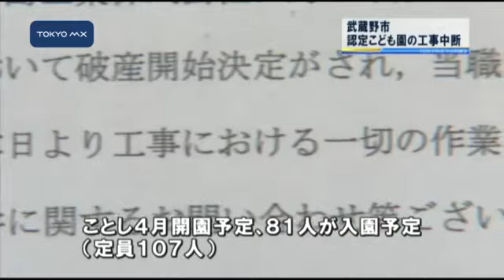工事業者が倒産 武蔵野市初のこども園、代替施設でスタート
武蔵野市でことし4月に開園予定だった市内初の認定こども園が工事業者の倒産で建設を中断している問題で、市は、一時的に市民会館などの施設を使い事業をスタートさせると発表しました。
　境こども園は、市の待機児童解消の目玉事業として開設するもので、幼稚園と保育園の機能を併せ持っています。ことし4月の開園に向けて81人の入園が内定していましたが、去年11月末、園舎の建設工事を請け負っていた業者が自己破産。現在も工事が中断された状態になっています。
　武蔵野市の邑上市長は「目玉的な施策だったものですから大変残念に思っています。早く工事を再開をしなるべく早い時期に境こども園の全体的な新しい施設でのオー
■■↓全文を見る■■